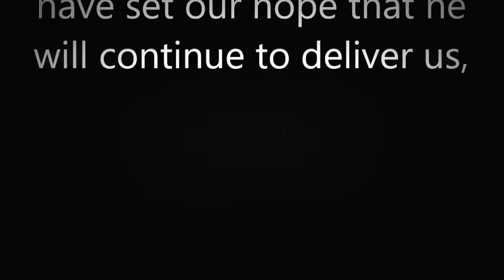Just A Glimpse #164 Find Comfort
2 Corinthians 1:10 He has delivered us from such a deadly peril, and he will deliver us again. On him we have set our hope that he will continue to deliver us,
This is the assured promise that God will rescue us from every evil attack. That He will safely bring us to His heavenly kingdom. That deliverance is a guarantee for those who are in Christ Jesus. To those who have placed all of their hope in Him. This is our sure and definite comfort. Not only has God delivered us from sin and death and the consequence of hell.  But He continues to rescue us from whatever tries to bind and chain us. That’s right, from deadly peril, from lethal threat, from fatal blow. So we have set our hope on Jesus. That hope will not shame us. It does not disappoint.  But we have more than just the comfort of hope in this life. We have certainty of knowing that the same power that raised Jesus from the dead will give life to our mortal bodies.